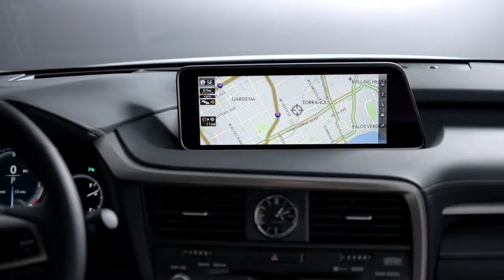01 MEET THE ALL NEW LEXUS RX